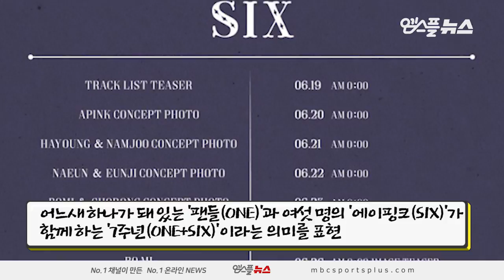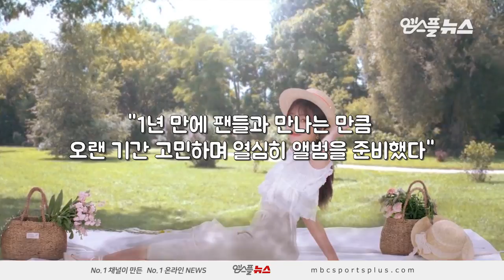【이주의 컴백돌】 청순 콘셉트의 대명사, 컴백 에이핑크 This week's Comeback Idol Group Apinkㅣ20180702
이번 주 컴백하는 아이돌이 궁금해? 그렇다면 [이주의 컴백돌] 주목!